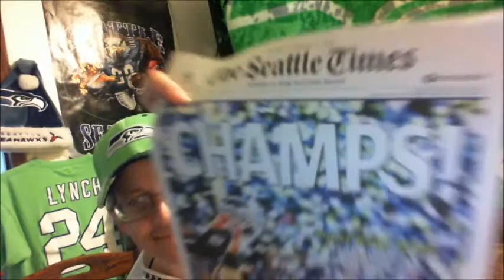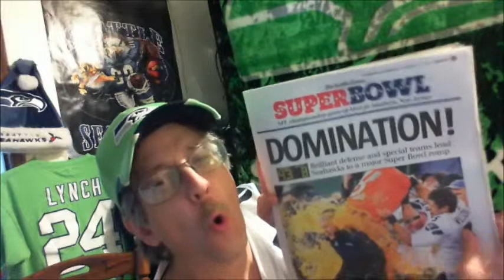Seattle Seahawk Domination!